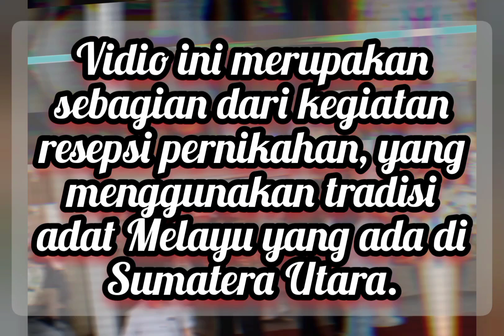Berbalas Pantun |Acara Temu Pengantin Adat Melayu di Sumatera Utara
Kocak, Berbalas Pantun | Acara Temu Pengantin Adat Melayu di Sumatera Utara.